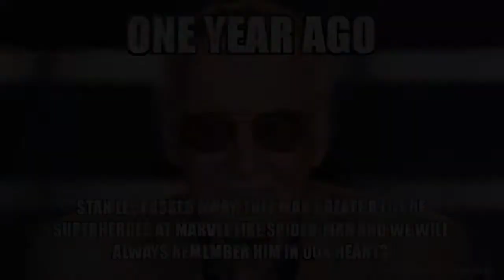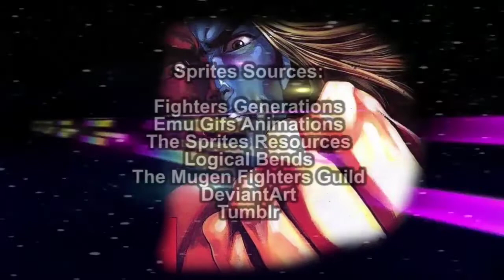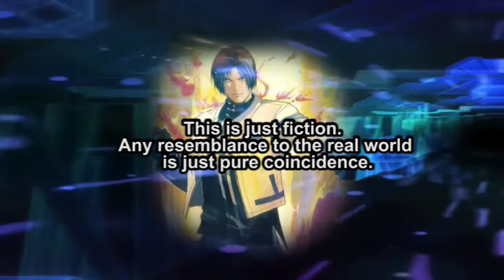Capcom Vs SNK Salvation Episode 17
CAST

Leaviel - Poison, King
Scrik- Kuroko, Rolento
Iorigaara- Urien, Ryo
RurouniStarchild - Kyo, Ryu
s0ph14luvukn0w -Sakura
DiaHeartSentai - Nakoruru
TherathxRikku-Jon Talbain
NikoruChan18 - Chizuru
RawrKittyPanda - Morrigan
Killrox -Kyosuke, Lee
XRebirthofRosaX - Chun-li
TMeyer91 - Robert Garcia
Reila - Karin

And Thank you very much for the 100 subscrivers

0:00 Opening
1:57 Turn of events
3:19 The tournament restarts
4:42 Team Light talks
5:47 HightSchool Fighters vs AOF Team
6:24 Karin vs King
7:54 She's got the skills
9:22 Ending